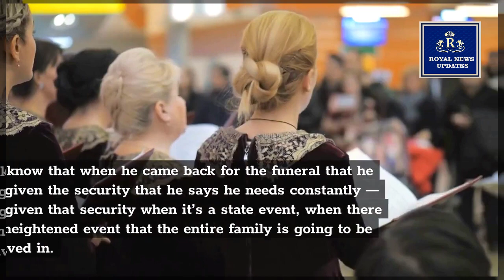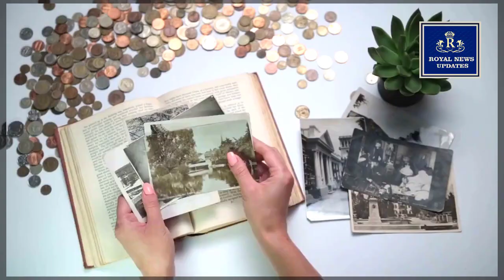SHOCKING NEWS! HARRY GO ANGRY WITH MEGHAN SECRETS EXPOSES SHORTLY As He Say Her A Bad Devil!